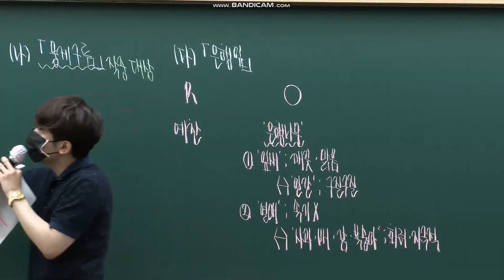예시를 들어 모순을 설명하는 김승리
2022 Hurdle 6W - 김승모 4회 해설강의